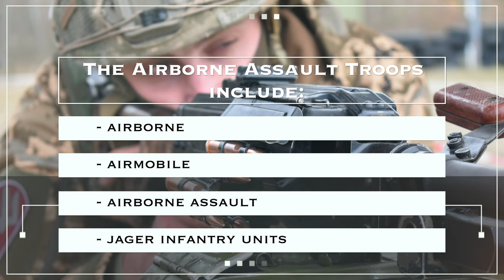MORE THAN POWER. Airborne Assault Troops. Episode 9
The resistance of the Ukrainian nation to the full-scale Russian invasion continues. Soldiers of the Armed Forces of Ukraine, having united the power of all units, courageously hold the line of defense and destroy the aggressors. The ninth episode of the project "More than power" tells about our heroic "raccoons" – Ukrainian paratroopers.

The Airborne Assault Troops of the Armed Forces of Ukraine are a separate type of troops of the Ukrainian Armed Forces, characterized by high maneuverability and autonomy of actions. The Airborne Assault Troops of the Armed Forces of Ukraine, which includes airborne, airmobile and assault units, are in constant combat readiness. This is the most mobile type of troops, capable of performing any task in various conditions.

The cycle of informational videos "More than power" was created by FILM.UA Group together with the Department of Public Relations of the Armed Forces of Ukraine. Its purpose is to tell about the structure and main provisions of the activity of the Armed Forces of Ukraine, namely different types of forces, separate branches of forces and troops.

We thank our defenders for their selfless service to the Ukrainian people!
We thank the Department of Public Relations of the Armed Forces of Ukraine and the Public Relations Service of the Command of the Airborne Assault Troops of the Ukrainian Armed Forces for their help in creating this video

Producers – Polina Tolmachova, Valeria Savenko
Military consultants – Oleksandr Shtupun, Valentyn Shevchenko
Editing director – Andriy Leonenko
Musical accompaniment – «100litsa» – «ZSU». Music: Vladyslav Stupak, lyrics: Nazar Savchuk, Vladyslav Stupak (с) & (p) 2022 Moon Records